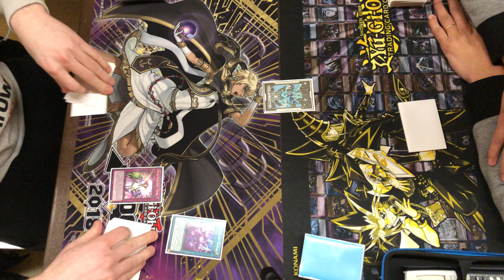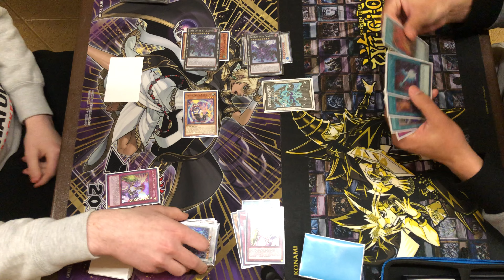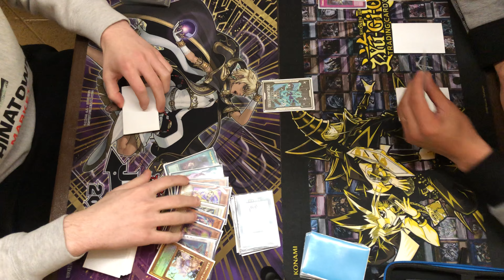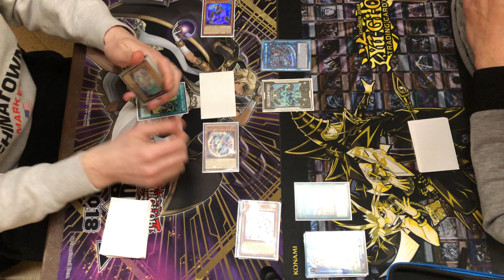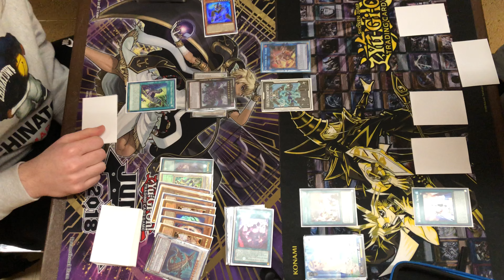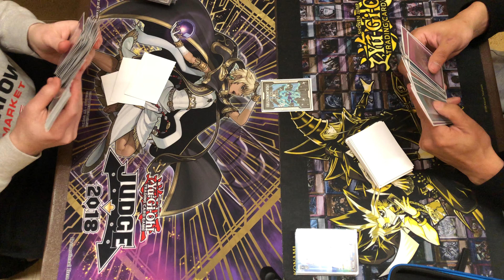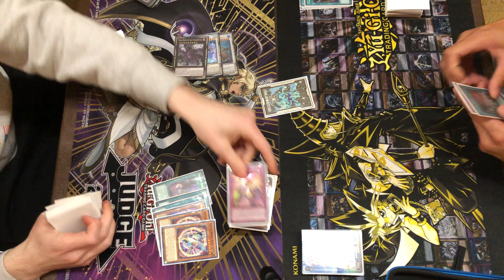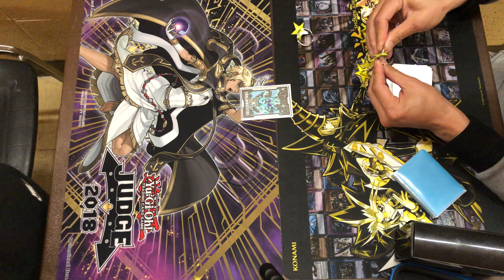Yu-Gi-Oh! Star Charity Tournament - Virtual World vs Sky Striker Round 5 Match 1 Game 1 & 2